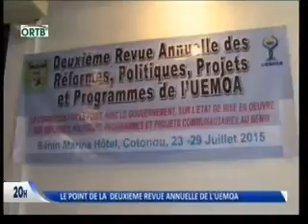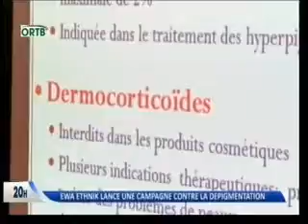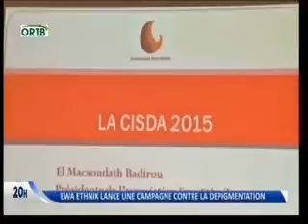jt ortb du 03 08 2015